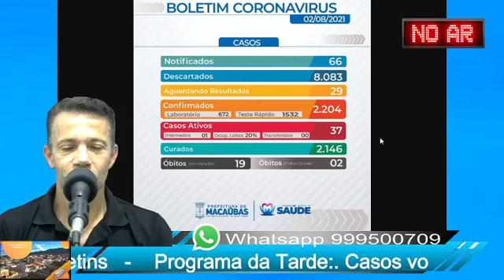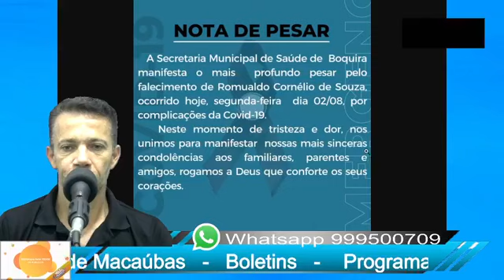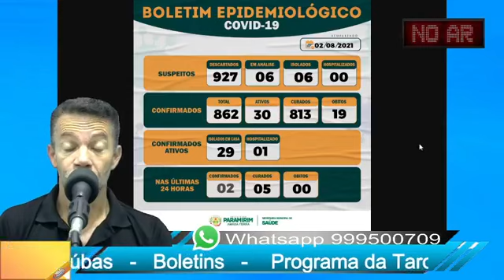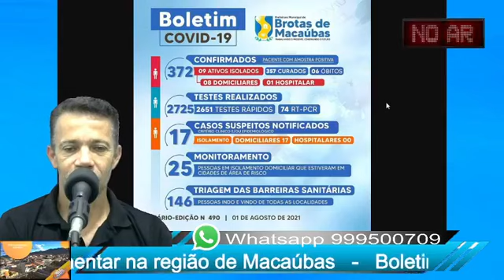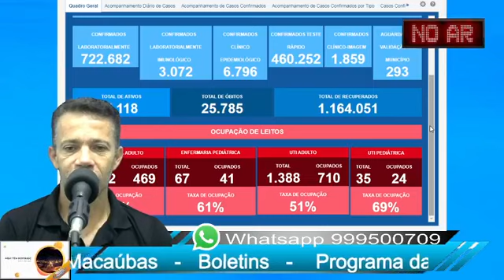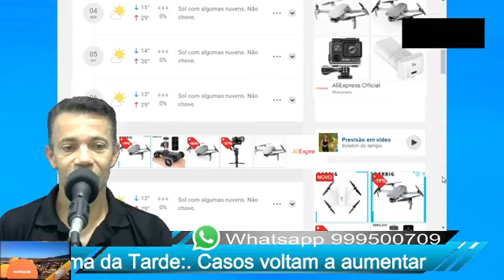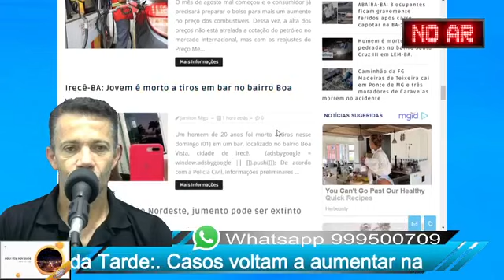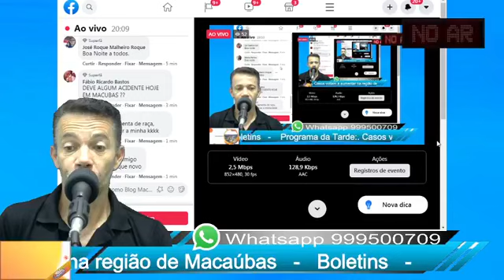Programa da Tarde:. Casos voltam a aumentar na região de Macaúbas - Boletins -